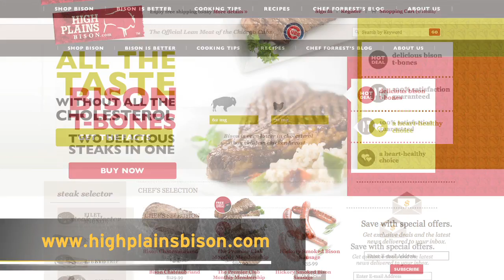High Plans Bison - Joe Ricketts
High Plains Bison grew out of Joe Ricketts' belief that consumers shouldn't have to choose between good eating and good health. Founded by Ricketts in 2003, High Plains Bison produces a variety of all natural bison products, all of which are exceptionally low in fat and cholesterol -- so low that many of its cuts are certified by the American Heart Association as "heart healthy" food. The bison are produced under strict guidelines assuring individual animal identification, feed source verification, authentication of animal care and husbandry, and all other facets of food safety and animal welfare.

High Plains Bison products are all natural -- no hormones, fillers, antibiotics or artificial ingredients. Its meat is 100% USDA certified. Tended by ranchers who specialize in and understand the unique demands of bison, the company's herds are humanely raised on the high plains of North America, where bison were meant to roam, and handled with the utmost care. The world's largest online retail bison provider, High Plains Bison supplies the official lean meat of the Chicago Cubs, offering its plump bison dogs and juicy bison burgers at Wrigley Field. The full range of High Plains Bison products is available through select club stores, specialty and high-end grocers nationwide,